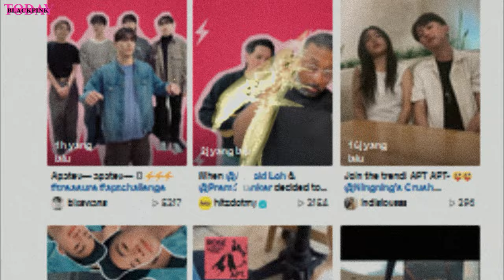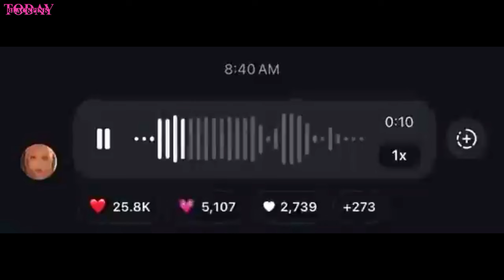ROSÉ & Bruno Mars APT. Challenge From BTS, IVE, Itzy, NCT127, Boynextdoor and More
BTS Member Spotted in Surprise for Rosé’s & IVE, Itzy, NCT 127, Boynextdoor joins ROSÉ & Bruno Mars APT 100 M

APT.
Rose APT
blackpink news,
blackpink news today update,
blackpink today,
blackpink update,
kpop news,
kpop idols,
kpop rumors,
APT RAK
APTChallenge, RoséAPTChallenge, BrunoMarsAPT, KpopDanceTrend, APTPerfectAllKill, KpopChallengeTrend, TikTokAPTChallenge, IdolsOnAPTChallenge, APTChallengeCompilation, RoséAndBrunoMars, Rosé & Bruno Mars APT Challenge, APT Challenge TikTok Compilation, K-pop Idols APT Dance Trend, Rosé APT Perfect All-Kill (PAK) Challenge, Bruno Mars K-pop Crossover Challenge, K-pop Stars Try APT Dance, Trending APT Challenge with Celebrities, Rosé & Friends Take on APT,
 LE SSERAFIM’s Kazuha and Chaewon APT Challenge,
IVE’s Yujin APT Challenge, Rocky APT Challenge,  Astro APT Challenge, and Ricky from Zerobaseone APT Challenge.
Cravity APT Challenge—Allen, Jungmo, Woobin, Taeyoung, and Hyeongjun APT Challenge
cellebs doing APT challenge
BTS’s J-Hope Dances To BLACKPINK Rosé’s Song
Jhope Apt challenge
IVE,Itzy,NCT127,Boynextdoor joins ROSÉ & Bruno APT 100 M
IVE dance ROSÉ & Bruno Mars APT
itzy  dance ROSÉ & Bruno Mars APT
NCT127 dance ROSÉ & Bruno Mars APT
Boynextdoor dance ROSÉ & Bruno Mars APT
ROSÉ & Bruno Mars APT celebrities dance
Jhope APT dance challenge
Jhope dance to Apt